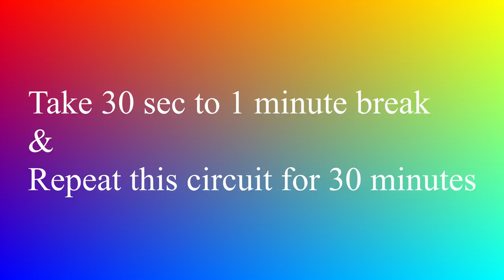Day 30 || 30 Day Intermittent Fasting Challenge || Exercise and Diet Plan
Day 30 : Abs Workout

Burpees  : 10 Reps
Straight Leg Sit Ups  :  15 Reps
Dumbbell Side Bend : 20 Reps
Side Plank & Hip Lift Left : 10 Reps
Side Plank & Hip Lift Right : 10 Reps
Bent Leg Jackknife : 15 Reps
Plank : 1 Minute
Take 30 sec break
Repeat this circuit for 30 minutes
Hello I am Rose Mary, Eat clean & get fit is my YouTube channel where I share my workout routines and clean & delicious recipes for weight loss and weight management. I am not a professional nutritionist or fitness trainer, all my experience is what I have got from my 15 kg weight loss journey. Also let me know what you need help with. I will help you on that.